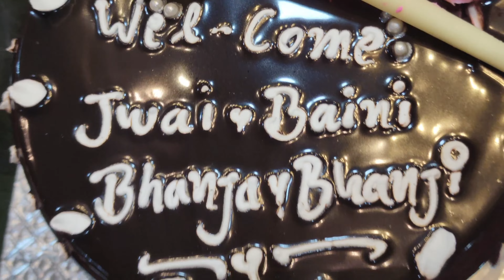Gulmi Visit By Rakesh & Rajita with Kids || 2081.02.22